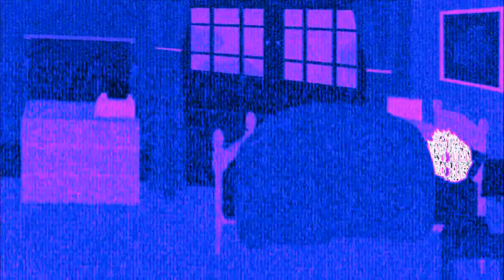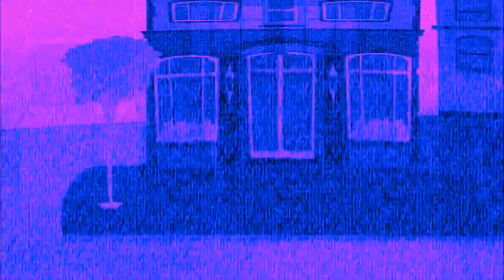(RQ) Yellow Horse Wakes Up BB And Goes To Mcdonalds At Night Gets Arrested! in RuinedTCCVM630Chorded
BB = Black Bear